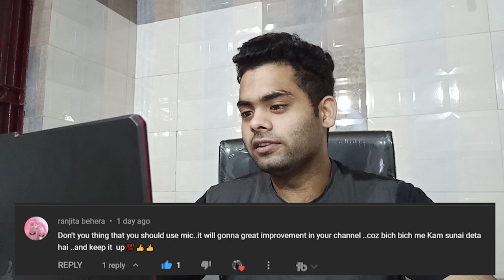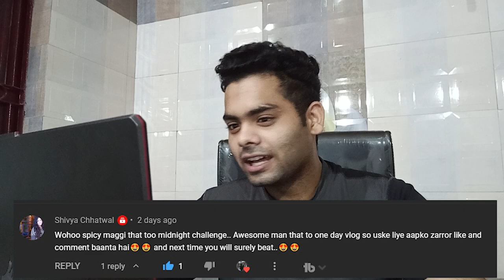55 Types of Dosa in Gurgaon🤤 | Indian Street Food😋 | JBM Vlogs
In this Vlog you will gonna to watch Mysore Masala Dosa and Mango Lassi with is really good and I insist that u should may come and try one's.

Address ► Anna Dosa Opposite of RBL Bank Sector 14, Gurgaon - Branch

I hope this video was very enjoyable as well as an amazing for you, and definitely, you liked it😏, Don't forget to hit the thumbs up button.

Peace✌️.